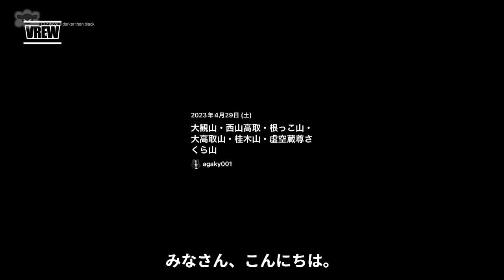【初心者登山】秩父地方 大観山 西山高取 根っこ山 低山をうろちょろ歩く 登山飯 ラーメン 山で喰う ヤマップ Day hike Trekking 【Vlog】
この動画は登山初心者の私が、
初心者用の簡単な山を中心に
登った時の様子を動画に
まとめたものになります。

今回は大観山・西山高取・根っこ山・
大高取山・桂木山・虚空蔵尊さくら山に
行ったときのものになります。
6時間13分、11.5キロの道のりです。

それではいってみましょう！

越生駅からスタートです。
越生駅は、埼玉県の秩父市にある西武鉄道の駅です。
この駅は西武秩父線に位置しており、
秩父地域を代表する駅の一つです。
越生駅は、観光客や自然愛好家にとって、
秩父地域へのアクセスポイントとなっています。

駅周辺には観光スポットやレジャー施設があり、
秩父の自然や歴史を楽しむことができます。
また、秩父川や周辺の山々はハイキングや
自然散策に最適な場所です。越生駅からは、
秩父観光地や秩父市内の各地へのアクセスが便利であり、
多くの観光客が訪れる場所となっています。

最初の目的地は大観山です。
大観山は、埼玉県秩父市にある標高約176メートルの山です。
この山は秩父地方の代表的な観光スポットであり、
四季折々の美しい景色や自然を楽しむことができます。

大観山には、山頂に展望台があり、
そこからは秩父市街や周囲の山々、
そして関東平野を一望することができます。
特に秋の紅葉シーズンや春の桜の時期には、
多くの観光客が訪れます。

また、大観山周辺にはハイキングコースや
散策路が整備されており、
自然を満喫しながらのんびりと散策することができます。
山頂にはお土産店や食堂もあり、
山の中腹には大観山温泉もありますので、
リラックスすることもできます。

次の目的地は大高取山です。
大高取山は、埼玉県秩父市に位置する
標高376メートルの山です。
この山は秩父地域の主要な登山スポットの一つであり、
多くの登山者や自然愛好家が訪れます。

大高取山は、秩父三山の一つとして知られています。
秩父三山は、秩父地域にある三つの主要な山で、
古くから霊峰として信仰されています。
大高取山はその中でも特に人気があり、
登山道が整備されています。

山頂からは、周囲の山々や秩父市街、
関東平野を眺めることができます。
特に秋の紅葉や春の新緑の時期には、
美しい景色が広がります。

登山コースはいくつかありますが、
比較的アクセスしやすく、
初心者から中級者向けのコースもあります。
登山口には駐車場やトイレも整備されており、
安全に登山を楽しむことができます。

次の目的地は桂木山です。
桂木山は、埼玉県秩父市にある標高約367メートルの山です。
この山は秩父地域の自然豊かなエリアに位置し、
登山やハイキングの人気スポットとして知られています。

桂木山には、いくつかの登山ルートがありますが、
特に南側の登山口からのコースが一般的です。
このコースは比較的短い距離で山頂に到達でき、
初心者やファミリーにも適しています。
山頂からは、秩父市街や周囲の山々を眺めることができます。

また、桂木山は自然環境が豊かで、
四季折々の美しい景色が楽しめます。
特に春は新緑、秋は紅葉が美しい季節です。
山頂付近には休憩所や展望台もあり、
登山者や観光客がゆっくりと景色を楽しむことができます。

秩父地方は、豊かな自然が広がる地域であり、
低山ハイキングには多くの素晴らしいコースがあります。
以下にいくつかのポイントを挙げてみます。

大野山：埼玉県秩父市に位置する大野山は、
標高約1,220メートルの山で、秩父三山の一つです。
大野山への登山コースは整備されており、
比較的アクセスも良いため、
初心者から中級者まで幅広く楽しめます。
山頂からは秩父の景色を一望できます。

荒川ダム周辺：秩父市の荒川ダム周辺には、
散策路やハイキングコースが整備されています。
荒川ダムはダム湖としても知られ、
周辺の自然景観は豊かです。
家族連れや初心者向けにも適したコースが多くあります。

権現山：秩父市にある権現山は、
標高約600メートルほどの低山ですが、
山頂からの眺望が素晴らしいと評判です。
登山口から山頂までのコースは比較的短く、
初心者にもおすすめです。

三峰神社周辺：三峰神社は秩父市にある神社で、
周辺には低山や森林が広がっています。
神社への参拝と合わせてハイキングを楽しむことができます。
特に春や秋は、桜や紅葉が美しい季節です。

これらの地域は、自然に囲まれた
美しい景色や歴史的な名所があり、
秩父の魅力を存分に味わうことができます。
ただし、山歩きには十分な準備と安全対策が必要ですので、
事前に情報収集や装備の確認を行うことをお勧めします。

さくら山に向かって進みましょう。
さくら山は、埼玉県秩父市にある山で、
標高は約170メートルです。
さくら山は名前の通り、桜の名所として知られています。
特に春になると、山頂付近や周辺の斜面には美しい桜が咲き誇り、
多くの観光客や地元の人々が訪れます。

さくら山にはいくつかの登山コースがあり、
比較的短時間で山頂に到達できるルートもあります。
山頂からは、秩父市街や周囲の山々を一望することができ、
特に桜の季節には壮観な景色が広がります。

さくら山周辺には、桜の他にも様々な植物が自生しており、
自然愛好家やハイカーにとって魅力的なスポットとなっています。
また、山頂付近には休憩所や展望台もあり、
景色を楽しみながらゆっくりと過ごすことができます。

お昼ご飯はラーメンです。
山で食べるラーメンはカップ麺が多いかと思いますが、
しっかりと調理していきます。

ラーメンは、日本発祥の人気のある麺料理です。
一般的には、中国発祥の麺料理である
「ラーメン」が日本で独自の進化を遂げ、
多様なバリエーションが生まれました。
日本国内外で多くのラーメン店があり、
各地域ごとに独自のスタイルや味があります。
ラーメンは日本の代表的なファストフードの一つとしても知られており、
その美味しさや食べ応えから、多くの人々に愛されています。

お腹いっぱいになったので、
ゴールの越生駅を目指して進みます。

この動画が気に入っていただけましたら、
それでは次の登山動画で会いましょう。

BGM
かえるのピアノ written by こおろぎ様